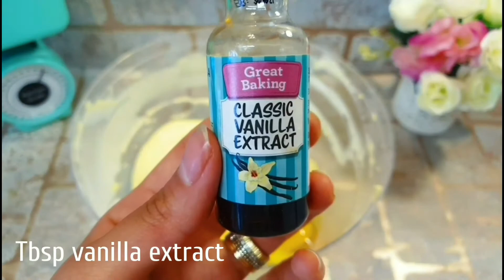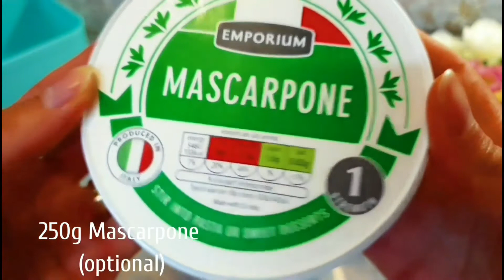COOL NUMBER CAKE/Alphabet Cake/Tart cream كيكة الارقام الشهيرة / كيكة الاحرف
لتحضير التارت بدنا
٢٥٠ غ زبدة بتعدل كوب ومبعئتين كبار
منضيف عليهون ٢٠٠ غ سكر بودرة تعادل كوب وربع
منضربهون دقيقتين
بعدين منضيف حبة بيضة كبيرة مع ملعقة كبيرة فانيليا سائلة او ظرف
منضربهون ليمتزجوا منيح
بعدين منضيف ٣ كوب طحين وربع منخولين مع كوب لوز مطحون ورشة ملح وعلى ايدنا منلمهون لتصير عنا عجينة متماسكة وبالبراد منريحها نص ساعة او اكتر

للكريمة بدنا
٢٠٠ غرام كريم شانتيه عليهون تلت ارباع كوب ماء بااارد
منضربهون ٥ دقايق
بس صارت متماسكة منضيف اختياري جبنة ماسكربون او اي جبنة كريمي وزن ٢٠٠ غ وسكر بودرة ٣ ارباع الكوب
ومنضربهون ايتداخلوا مع بعض
بالفرن حرارة ١٨٠ من ١٠ ل ١٣ دقيقة
وصخة وعافية

For Tart you will need
250g unsalted butter room temperature
200g icing sugar
Large egg room temperature
Tbsp vanilla
440g flour
100g almonds powder

For cream
200g of cream powder
3/4 cold water
150g icing sugar
200g Mascarpone

Bake at 180c for 10 to 13 minute